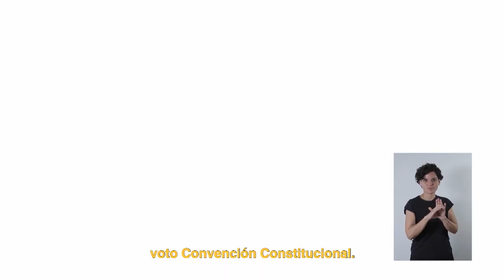Jóvenes a votar! | Franja Plebiscito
Como JorgeGonzález, únete al baile por un ChileDigno. Porque desde octubre en adelante nos juntamos y no nos volveremos a soltar, llegó la hora de transformar nuestro país de una vez por todas. Vota Apruebo y ConvenciónConstitucional.